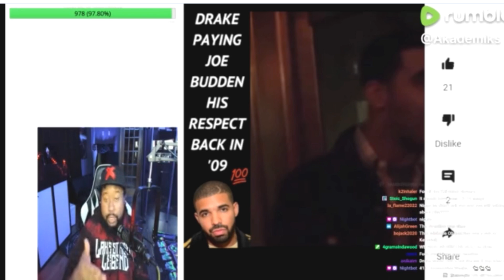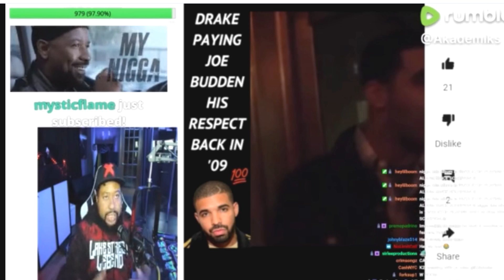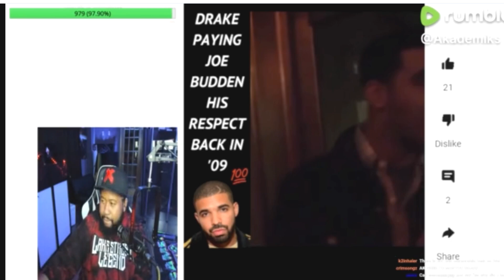DJ Akademiks On 'FATD' Advice He'd Give Drake: Redo Verse on J Cole Collab & It Needs Direction